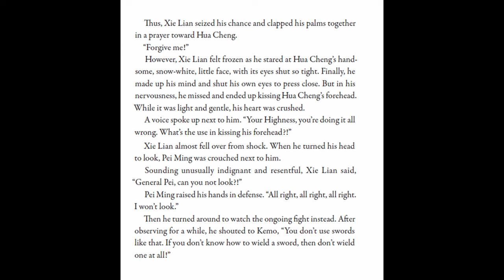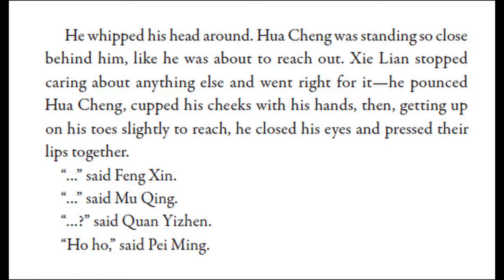Pei Ming and Hualian: A Love Story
"Heaven Official's Blessing: Tian Guan Ci Fu" by internationally renowned author Moxiang Tongxiu is the epic saga of one man's quest to laugh weird and stare at his favorite ship.

📚 Text is from the English release of TGCF by Seven Seas Entertainment.

💕 Illustration is by @ZeldaCW, and is from the Seven Seas English release.

💕 Chibi is by @neesawahh.

🎀 Plushies in the thumbnail are a promo image from the MiniDoll company.

🎵 Music is by Jacques Offenbach. Big ups to my man Jack-O.